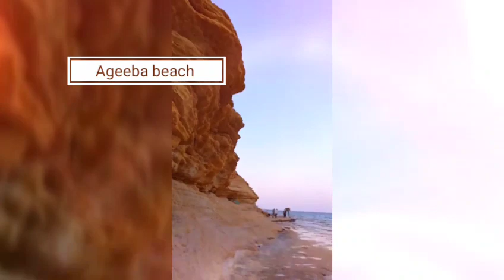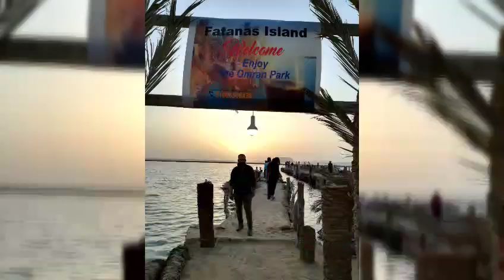Norte do Egito 🇪🇬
Além das pirâmides existe muita coisa linda, vem conferir, faça a viagem de seus sonhos